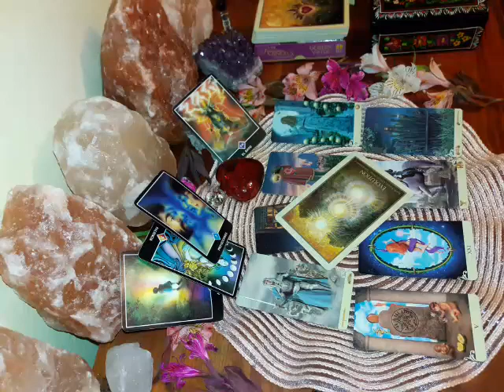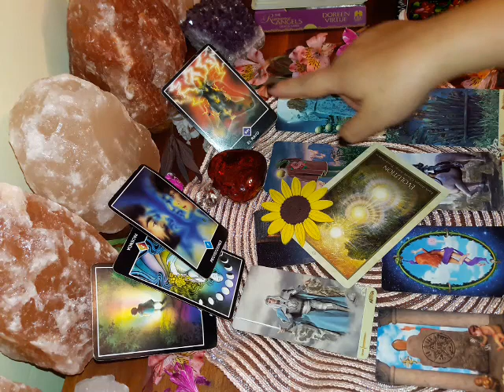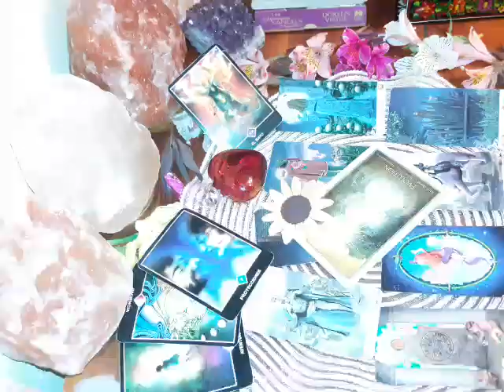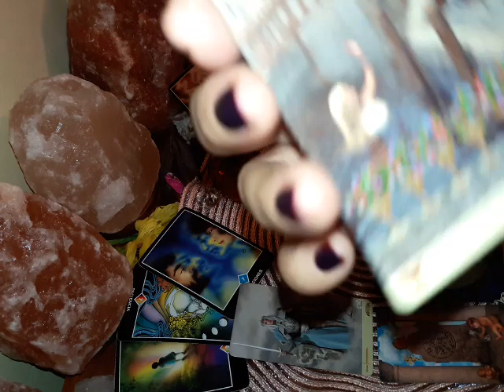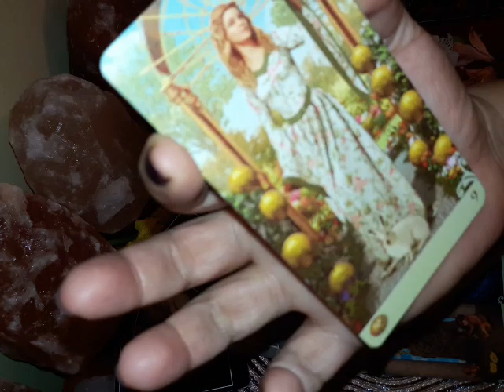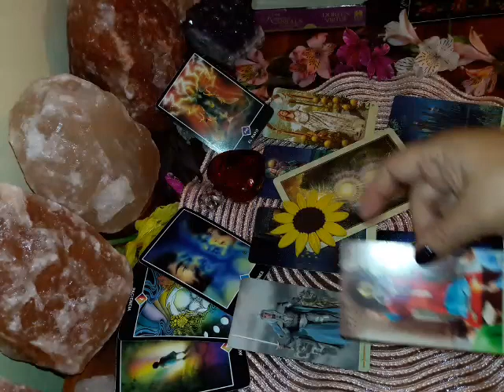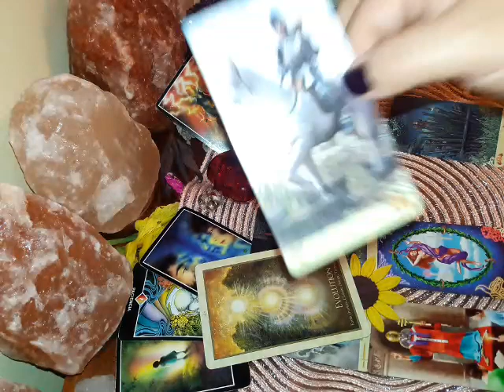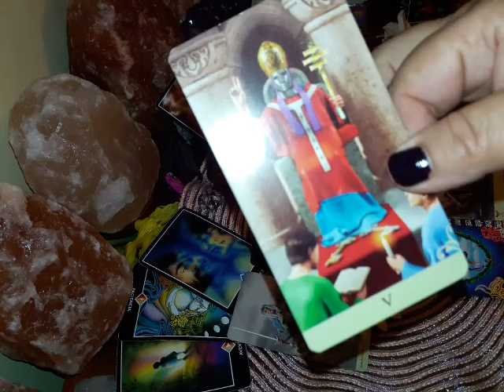Tauro. Ex pareja. Primera Semana Abril 2019 😢💔